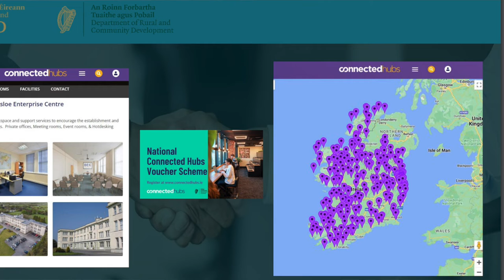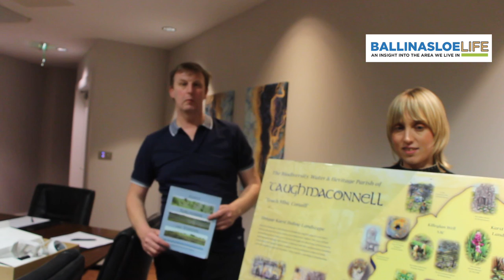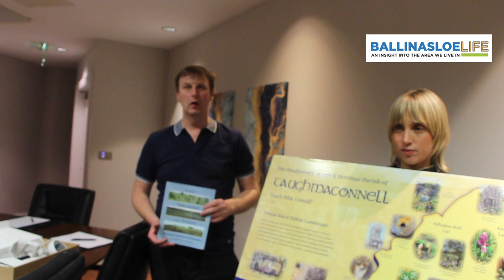BACD AGM PT 3